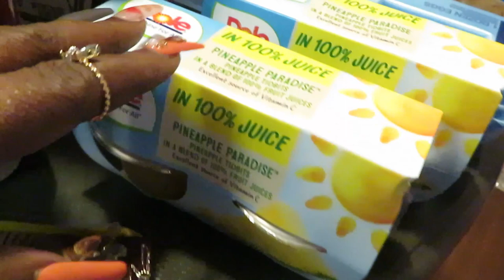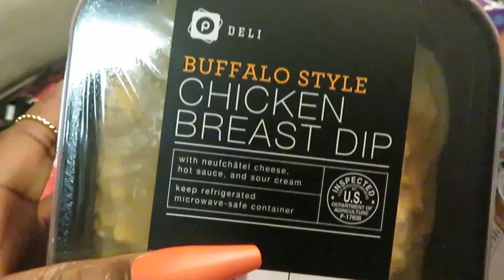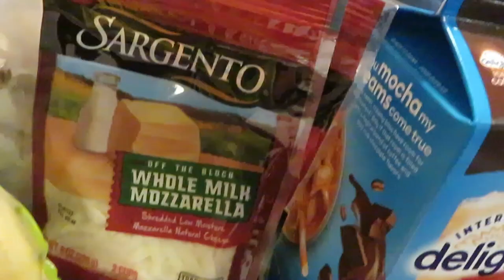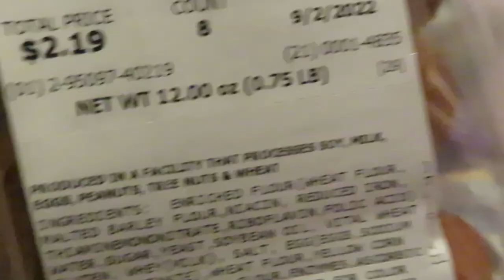Publix Weekly Grocery Haul 9/1/22 to 9/7/22 / Arickamisha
Hello everyone here is my weekly grocery haul from Publix.